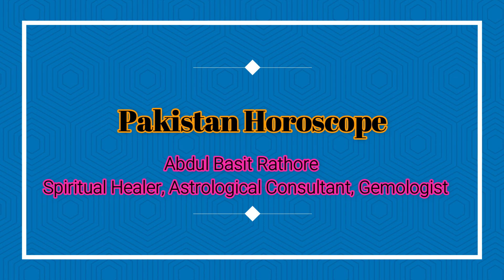Dunya Sitaron ki Roshni Mein - Pakistan Horoscope September 2021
Dunya sitaron ki roshni mein is a monthly essay of our magazine 'Rehnuma e Amliyat'. Now you can also view videos on it.
We will discuss pakistan horoscope and world horoscope in these videos.